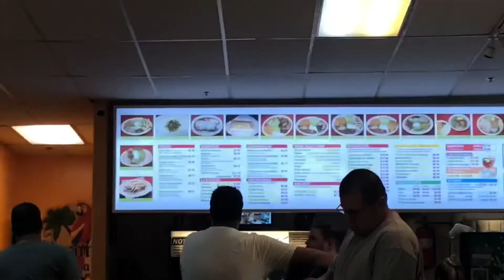I have a very confused...**Playing soccer gone wrong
Just doing it for fun lol

Team 1:
Mathew: @mathew.harrison.photography
Omar: @lil_omar1
Me: @_luisbravo

Team 2:
Juan: @jj2saucy_
Jonathan: @ Jonathan_aguilarxo
Angel: @thetruthcenteno